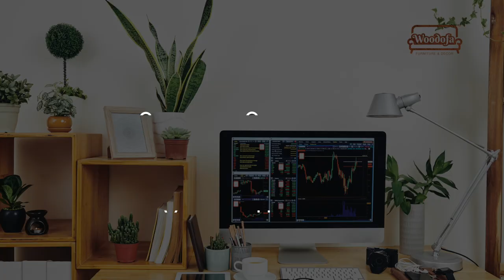Office Setup Ideas for Home | Work From Home | Woodofa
Super amazing office within your home

With modern times and lifestyles, everybody needs office space in the home to be productive and on their professional game! A home office also plays a role when you need to space out and work on something constructive, which cannot be done sitting on a couch in front of a TV that keeps your distracted all the time. Mr. Shashank Jain, Co-founder of Woodofa shares the most practical concepts on how to create a home office within the given space of your house. From putting up glass walls to creating a room within a room to creating a subtle theme with a white-colored table or a desk to placing elements like a laptop, computer, bookshelf, or a board of tasks, you can choose what you want in your home office to be productive. So with this video, get your inspiration from the professional Interior Designer at Woodofa and create your own office at home!

Woodofa is a new age interior design, furniture & decor company, which helps you to design and build your empty home to a fantastic and lively abode within an affordable cost. After understanding your requirements, they provide the perfect design ideas in the very first attempt, leaving no gap for rework.